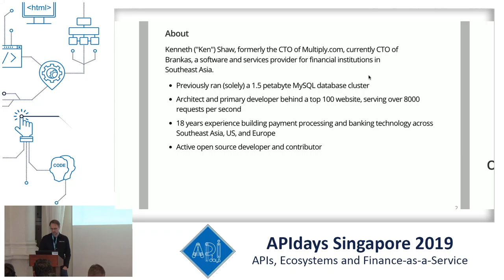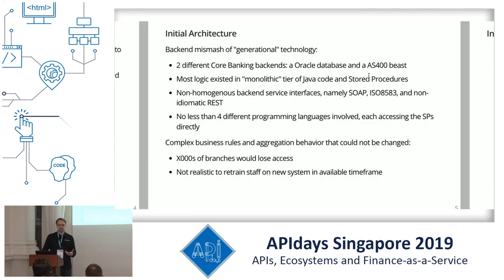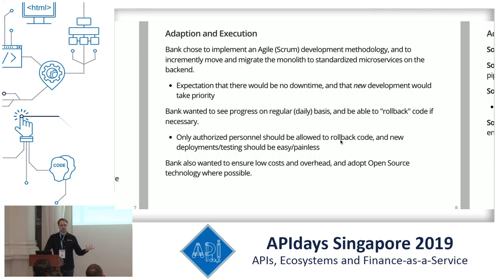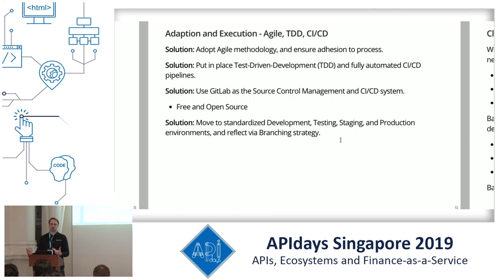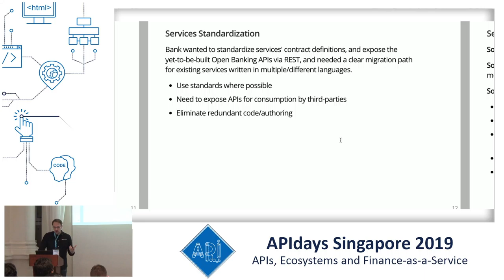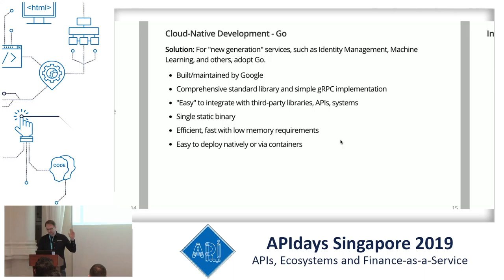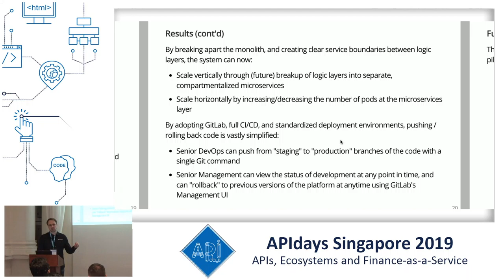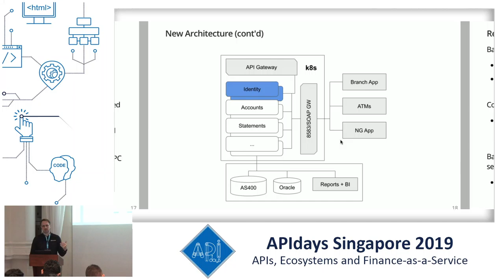Open Banking APIs and Architecture at Scale, Kenneth Shaw, Founder & CTO, Brankas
Open Banking APIs and Architecture at Scale
Kenneth Shaw, Founder & CTO, Brankas